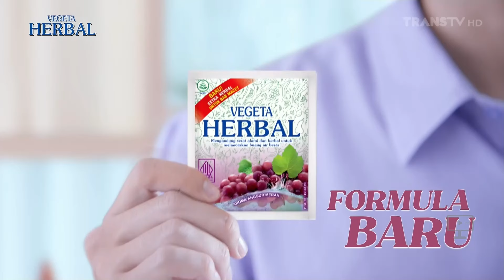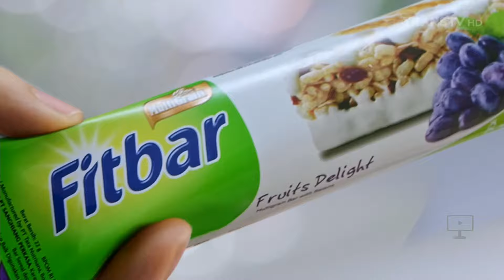Trans TV HD - Jeda Iklan pada saat Bikin Laper (24 Juni 2024, 17:52 WIB)